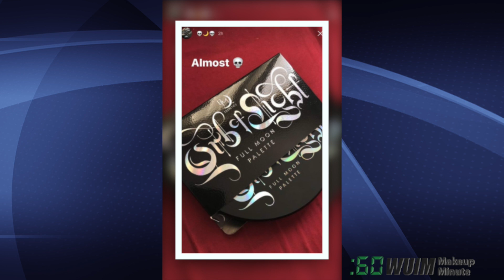Last Minute SHOPPING DEALS! + Jackie Aina x Artist Couture La Bronze & La Peach TODAY |Makeup Minute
[cc] Today in Makeup and Beauty News, last minute shopping deals on Pur, Anastasia Beverly Hills, Girlactik, Karity, and Stila, Jackie Aina's La Bronze and La Peach go on pre-sale today at Artist Couture, the Black Moon Cosmetics Orb of Light palette is almost here, and iluvsarahii will launch her latest collab with Colourpop today.

*Purchase Links*
Jackie Aina at Artist Couture
iluvsarahii at ColourPop
Colour Pop is also having a liquid lipstick sale, but we couldn't fit it into the minute!